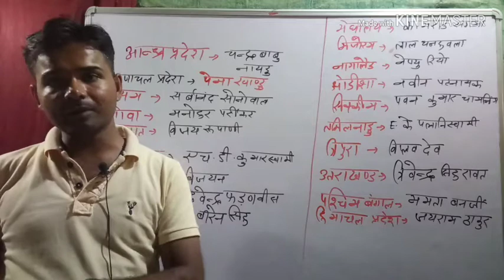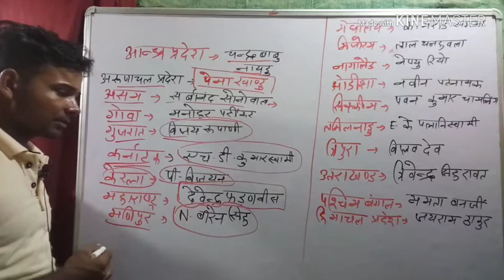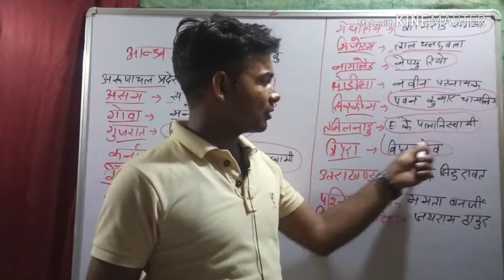राज्यों के मुखयमंत्री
UNACADEMY